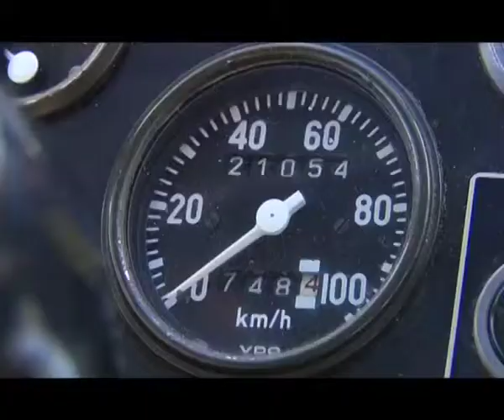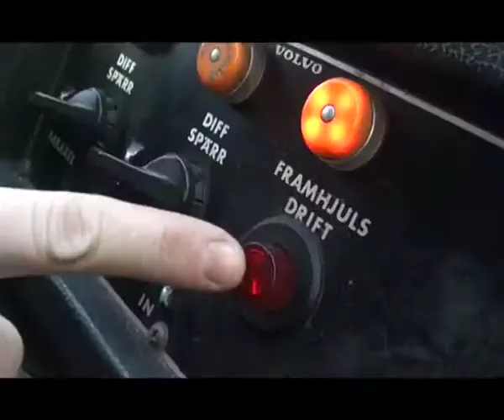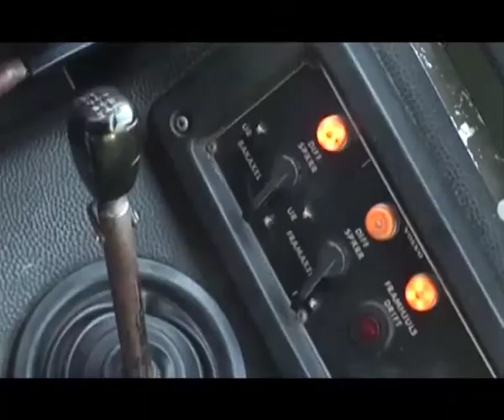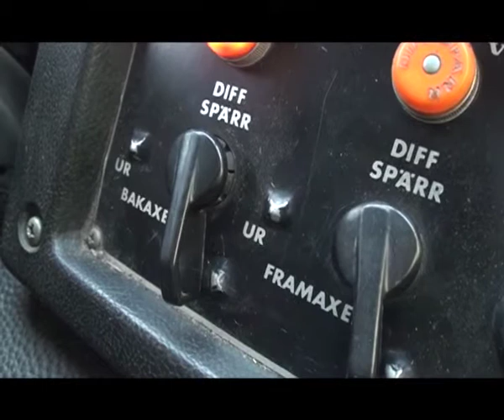Экзотика - Армейский Volvo C303: невероятная техника вероятного противника